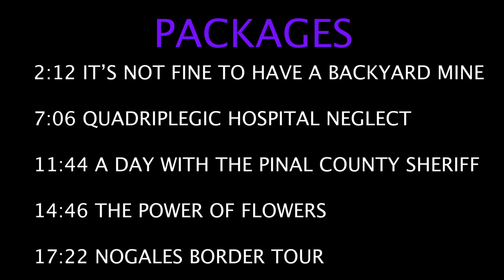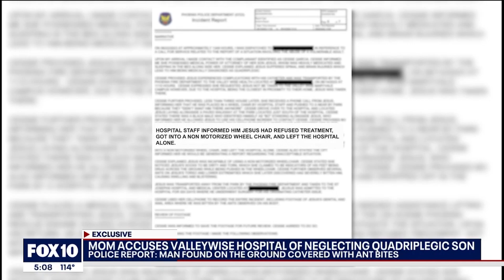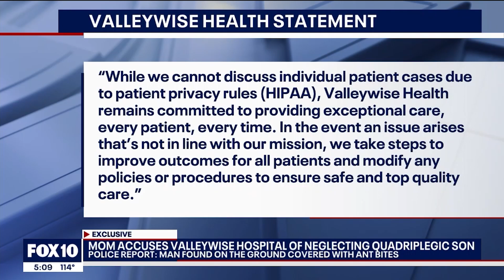STEPHANIE BENNETT REPORTER REEL 2023